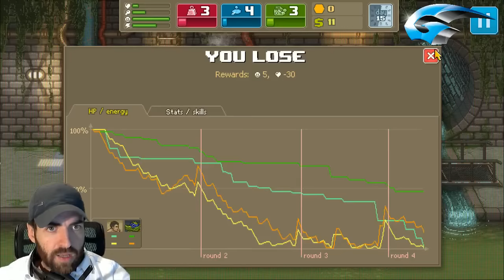حياة ملاكم - الحلقة#4 : التمساح و الانتقام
استعمل كود ال 2500 نقطة مجانية إضافية و هو o5708900

★ و كود الخصم هو : 1G1 ★

حياة ملاكم - الحلقة#3 : معركة البقاء Punch Club